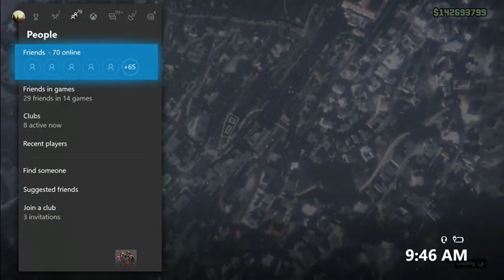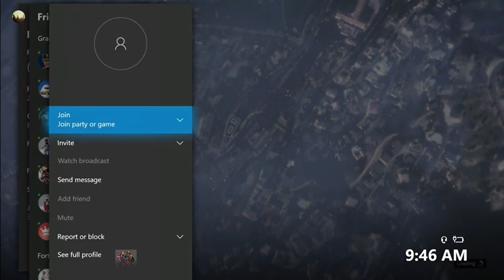Ps4 Xbox One Gta 5 Solo Money Glitch Unlimited Solo Car Duplication Glitch 2019 6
Ps4 xbox one gta 5 solo money glitch unlimited solo car duplication glitch - GTA 5 Online NEW SOLO Unlimited MONEY Glitch Patch GTA 5 Online Money Glitch Results 1 - 17 of 17 - PC Xbox One PS4 *BETTER* GTA 5 SOLO MONEY GLITCH - *NO WAITING AROUND MILLIONEN IN SEKUNDEN (PS4/XBOX/PC) SOLO UNLIMITED MONEY GLITCH GTA 5 ONLINE 1 GTA 5 MONEY GLITCH : If you cherish enterprise and activity, at that point you will love playing GTA arrangement * MAKE MILLIONS FASTER (GTA V Money Glitch)

Gta v money glitch solo xbox one GTA 5 MONEY GLITCH - *NO REQUIREMENTS *Patches* Solo GTA V Online Money Glitch (1 This is a solo GTA 5 online money Glitch that you can do completely Solo ON GTA 5 Online Working after all and most recent Patches of 1
*NEW & NO CEO* GTA 5 SOLO MONEY GLITCH | CAR DUPLICATION GLITCH (GTA V SOLO MONEY GLITCH)

GTA V ONline Money GLitch After Patch 1 GTA Solo Money glitch steal cars from friends 1  gta 5 money glitch ps4 generator
 glitch squad, gta, gta unlimited money glitch deutsch, gta online money glitch deutsch, gta online money glitch german, gta online 1

GTA V Car Duplication Glitch Tutorial - AFTER PATCH 1

Results 1 - 7 of 7 - Ok guys today i have a method you can use for the solo money glitch or the give cars to friends glitch Find the right Xbox One console for you
Tag Archives: gta 5 money glitch xbox one
3 hours ago - Bad News GTA Online fans, it looks like you might be waiting a little bit longer for the GTA 5 Casino dlc download to arrive  gta 5 money glitch ps4 gta 5 car duplication gta 5 car duplication glitch gta 5 get money free gta 5 glitch gta 5 money glitch gta 5 money glitch 1.
Follow For All Of The Latest Last & Current Gen GTA 5 Glitches
GTA 5 Glitches How to Wear the "Pilot Aviator Headset Glitch" GTA 5 Glitch MONEY GLITCH *SOLO* Car Duplication Glitch GTA 5 Online 1

Credit:

AmaZinG_MIKE YT